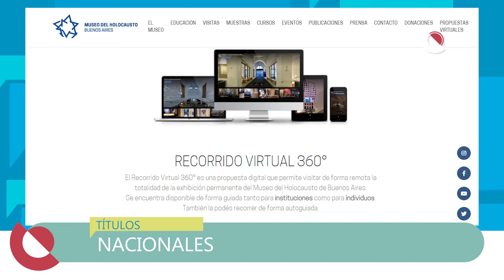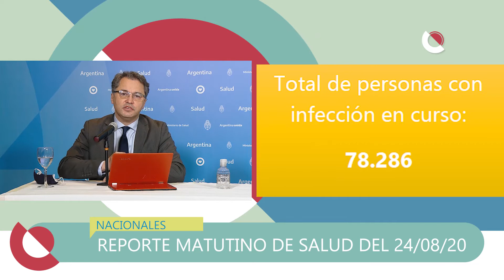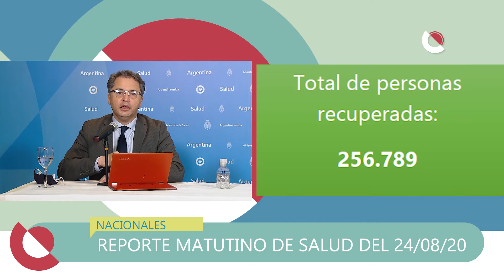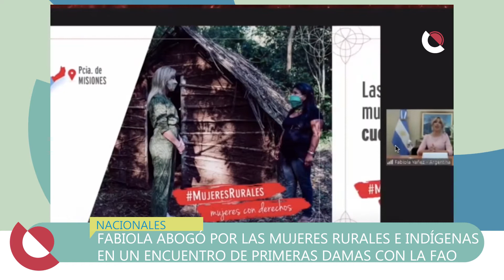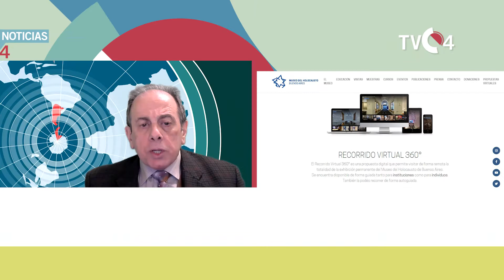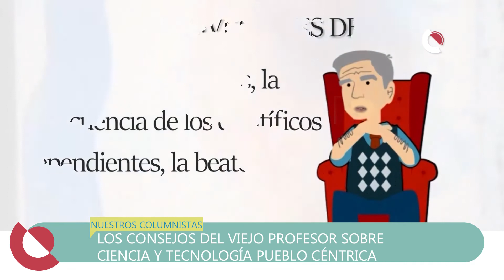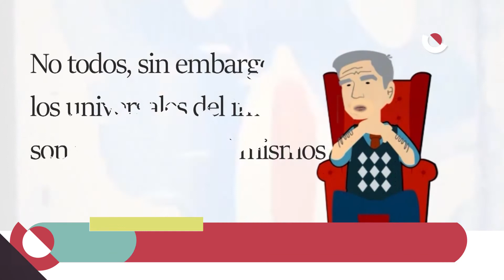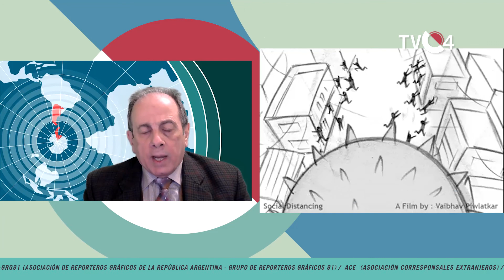TVC4 NOTICIAS 24 08 2020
*TITULOS* TVC4 NOTICIAS 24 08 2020
BRUSELAS, BÉLGICA: LA UNIÓN EUROPEA RECHAZA LOS RESULTADOS ELECTORALES EN BIELORRUSIA Y EL PRESIDENTE ORDENA SOFOCAR LAS PROTESTAS / REPORTE MATUTINO DIARIO DEL MINISTERIO DE SALUD SOBRE EL COVID-19 EN ARGENTINA/ FABIOLA YAÑEZ ABOGÓ POR LAS MUJERES RURALES E INDÍGENAS EN UN ENCUENTRO DE PRIMERAS DAMAS CON LA FAO/ DESDE EL MINISTERIO DE TURISMO RATIFICAN QUE HABRÁ TEMPORADA DE VERANO/ BUENOS AIRES: NUEVO RECORRIDO EN 360º DEL MUSEO DEL HOLOCAUSTO DE BUENOS AIRES/ QUERELLANTES EN CAUSAS POR CRÍMENES DE LESA HUMANIDAD PIDEN RETOQUES AL PROYECTO DE REFORMA JUDICIAL/ VOLVIERON LAS CLASES PRESENCIALES EN LA PROVINCIA DE CATAMARCA/ *ESPECIAL*EXODO JUJEÑO/ / LOS CONSEJOS DEL VIEJO PROFESOR PARA UN CIENCIA Y TECNOLOGIA PUEBLO CÉNTRICA / LA PANDEMIA DE CORONOAVIRUS ES "TAKE AWAY", NO LA VAYAS A BUSCAR